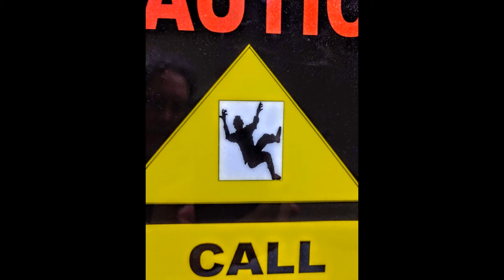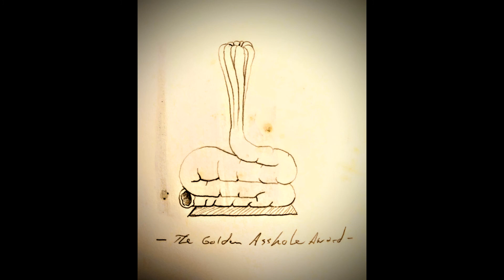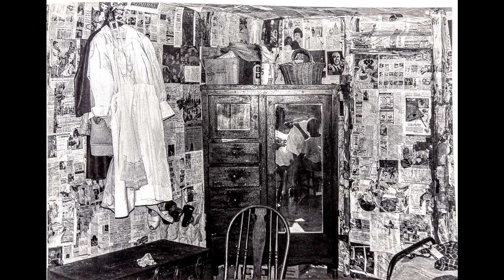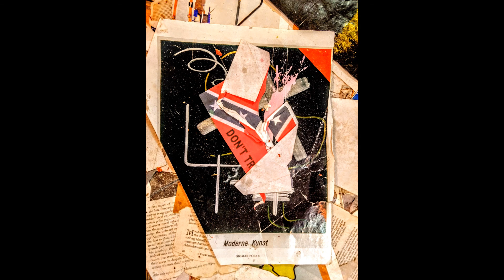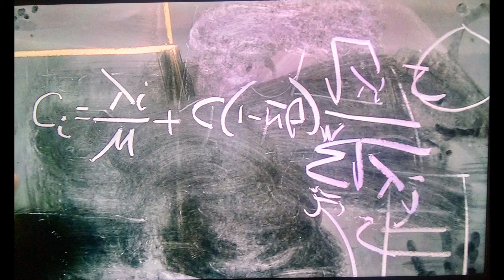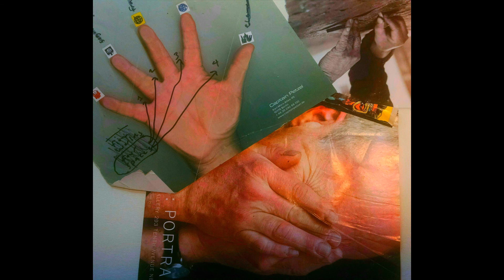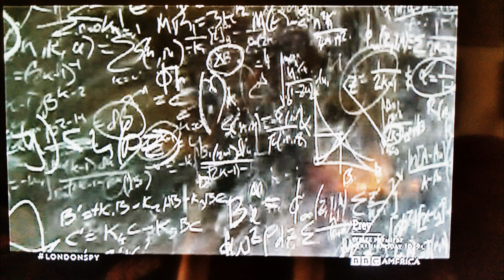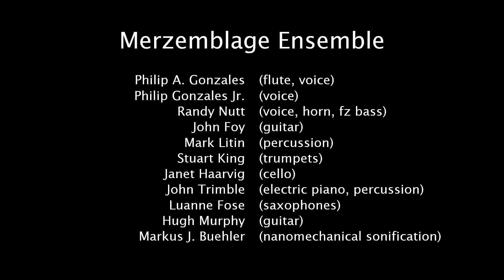Sans Covid the Movie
It features the sound art composition "Sans Covid," composed and performed by the Merzemblage Ensemble, mixed by Randy Nutt at the Nutt Gallery.
Merzemblage Ensemble (in order of appearance): Philip A. Gonzales (flute, voice), Philip Gonzales Jr. (voice), Randy Nutt (voice, horn, fz bass), John Foy (guitar), Mark Litin (percussion), Stuart King (trumpets), Janet Haarvig (cello), John Trimble (electric piano, percussion), Luanne Fose (saxophones), Hugh Murphy (guitar), Markus J. Buehler (nanomechanical sonification of SARS-CoV-20).

HOW THIS PROJECT CAME TO BE
A few months ago, Claudia Ariano forwarded to Randy a musical analysis she had run across of the Covid-19 virus, an audio file created by Markus Buehler and colleagues at MIT using sonification to study the structure of the spike protein of the Covid-19. Listening to the sonified sequence of amino acids reminded Randy of Balinese music, but he also thought, "This is the sound of death.  But I know it is a virus that is just doing what it does and has no consciousness of its impact on people. It would be good to hear the human response to this sequence for a human aspect to this sound pattern. A lot of people are suffering, including musicians, and I am interested in their take on the ordeal we are going through."
So he sent M. Buehler’s recording to 8 of his musician friends.  Each of them improvised with the Covid, recording a track of their music and sending it back to him without the original Covid track. In total, there were 20 recordings by 9 players. Randy assembled the mix to create a composition. The result: Sans Covid.  The group of composer-performers for this project: the Merzemblage Ensemble.

CREATING AMIDST THE CHAOS
As the pandemic beats the crap out of us, we decided to make a flower, something like a flower, tree, apparatus. Dipped in with our fingers and opened out. Not with consciousness or logic, an intuitive ascertainment, resolute, low gear overdrive. This will be electronic, like our bodies, with accumulated fascination, well-being and love. A circulating system, with eyes and ears and a whole bunch of fingers. Heading inward, so we can project outward. Grateful to be here, spectacularly edgy and derisive. Not for the surface do we walk. Like a triangulation in space by a nonagon, where the ends keep going, even though there's only 80 minutes. Mostly like children I think, with adult thoughts. We were born like that. -R. Nutt

Video production assistant: Carol Horvitz Nutt